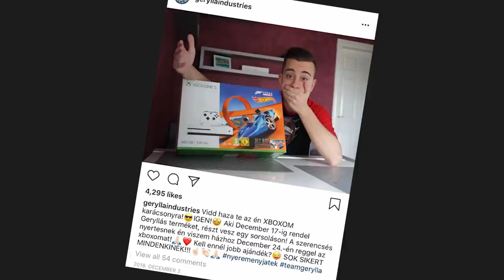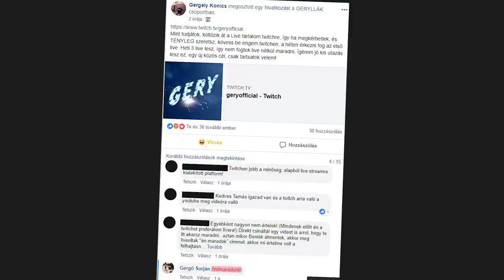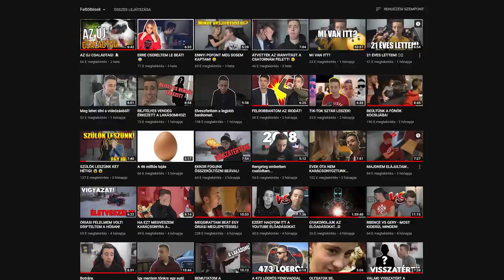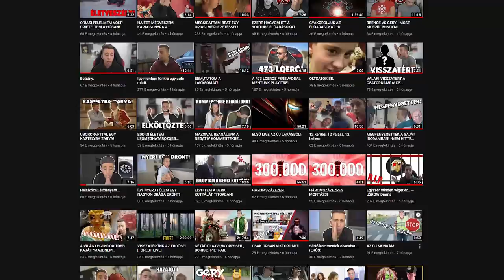Az igazság Geryről..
Ez nem egy rant, nem is támadás senki felé, csupán az őszinte véleményem a kedvenc videósomról.

Aki úgy dönt, hogy kommentel és leírja a véleményét, kérem a lehető legkultúráltabban tegye.
A meggondolatlan kommenteket, amik más emberek halálát kivánják eltávolítom.
Aki mégis kiakarja adni magából, szidjon engem.